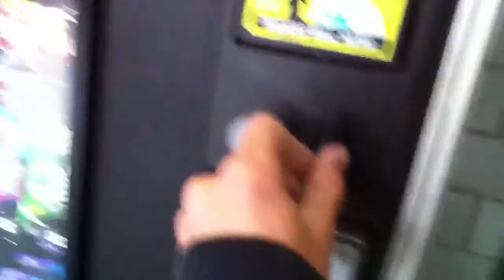A 27- Inch Mac (5.18.11 YTO #4)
Today was an AWESOME fieldtrip to Best Buy, a tech junkies' heaven.